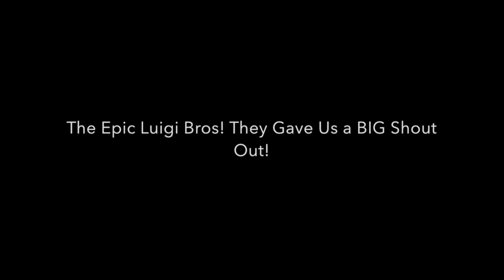The Plushes That Time Forgot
Just a random video we filmed with our friends. :)